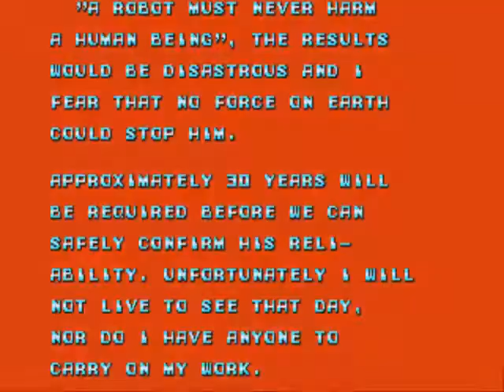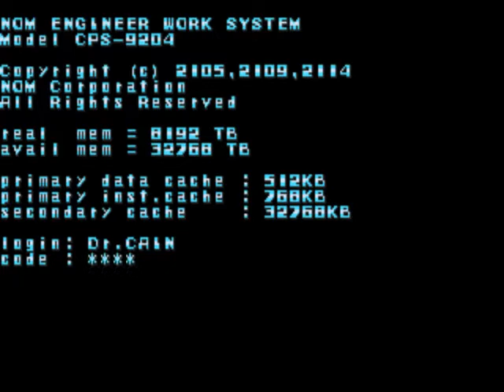[게임추천] 메가맨 X, Mega Man X Played by Uncle Jun's Game TV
* 액션(Action), 어드벤처(Adventure), 플랫포머(Platformer), 개성있는 다양한 적(A Variety of Unique Enemies), 다양한 맵(Various Map), 보스 격파(Defeating the Boss), 캐랙터 성장(Growth of Character), 레트로(Retro), 고전(Classic)